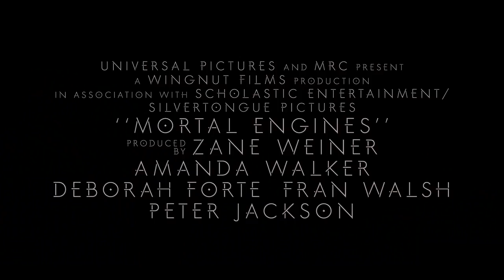Mortal Engines Featurette - Tom Natsworthy (2018) | Movieclips Coming Soon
Check out the new featurette for Mortal Engines starring Robert Sheehan!

US Release Date: December 14, 2018
Starring: Robert Sheehan
Directed By: Christian Rivers
Synopsis: A mysterious young woman named Hester Shaw joins forces with Anna Fang, a dangerous outlaw with a bounty on her head, and Tom Natsworthy, an outcast from London, to lead a rebellion against a giant predator city on wheels.